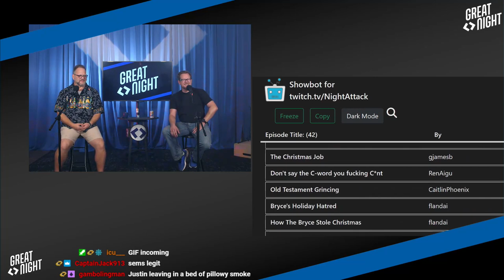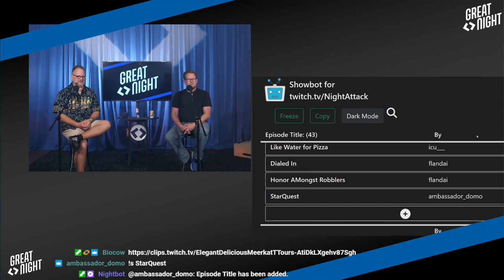Great Night #76: Aftershow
Justin's got to jet, but we look at show titles and talk about Brett's busy winter--check him out!